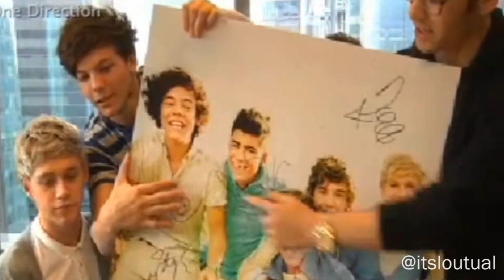Titanic Trailer - One Direction Edition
All video clips are from YouTube and not my own. This is obviously meant to be silly/a parody.